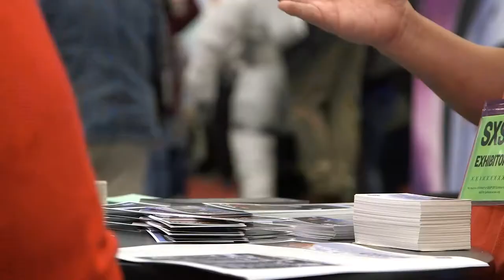Cox Communications | Cox at SWSW | NASA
An inside look at NASA's latest technology